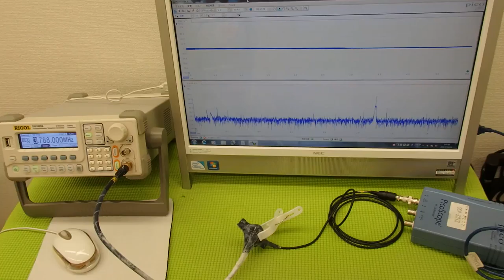表面弾性波を利用した、超音波制御技術 Ultrasonic experiment